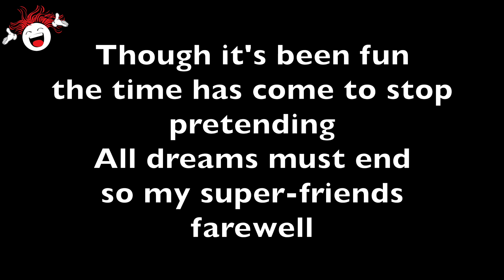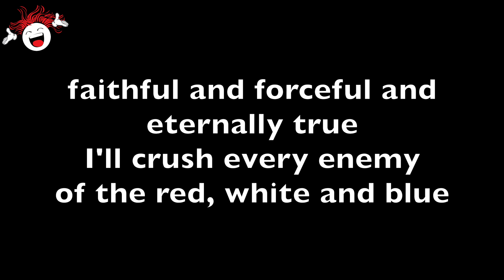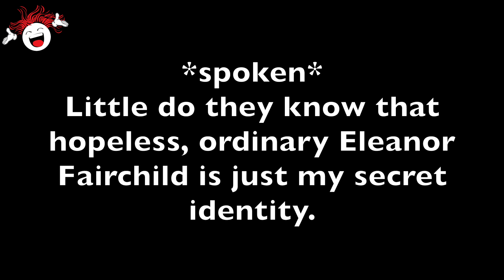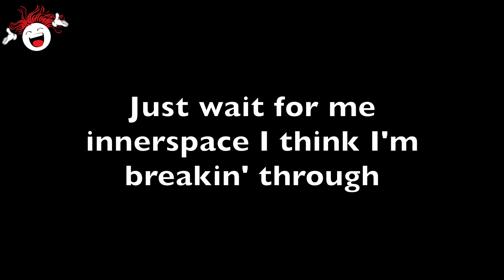Superhero Girl 🦸‍♀️ (Starmites) - Backing Track & Lyrics 🎹 *D*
📝 🎶 Music and lyrics by Barry Keating